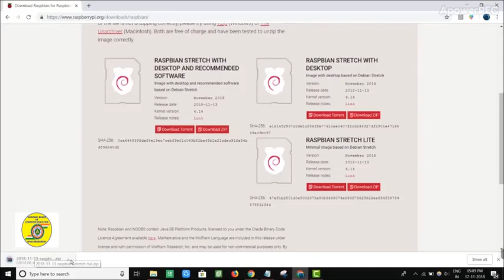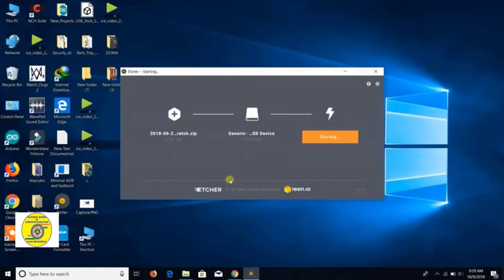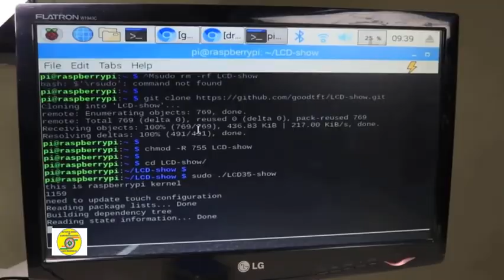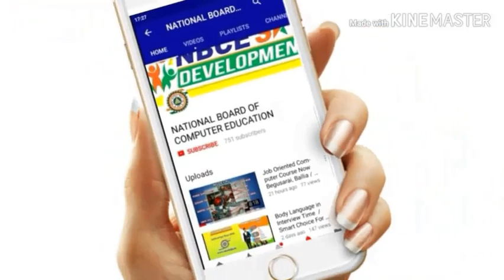Now PC in Your Pocket !!! WOW / How to Make Pocket PC at Home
How to Make Pocket PC at Home From this video tutorial, you can make a portable mini pocket PC
The Pocket PC was an evolution from prior calculator-sized computers.
Setup Pocket computer